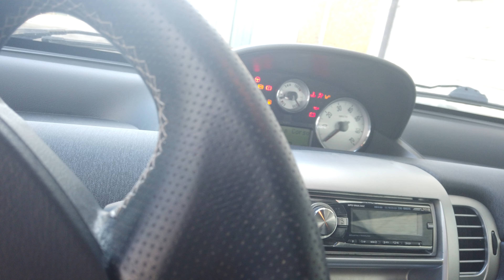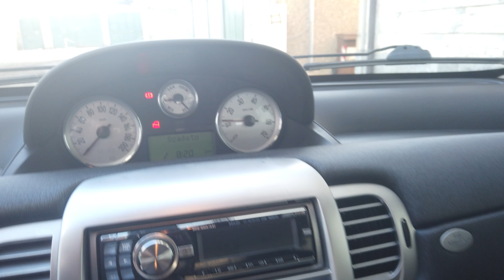LANCIA YPSILON 1.2 ORO GIALLO TUACAR